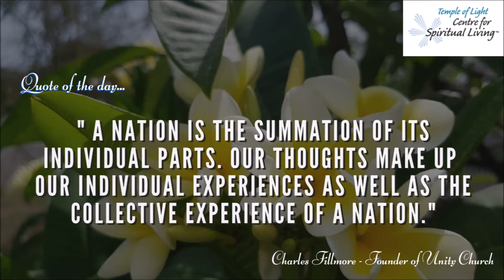Many Are Called, Some Will Answer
In this encouragement Rev Sonia Davidson reminds us that our individual consciousness influences the collective consciousness. Therefore as we are more compassionate, peaceful, joyful and awaken to our divine spiritual nature we facilitate the awakening of humanity. She presents irrefutable scientific evidence to demonstrate this as she helps us to understand that what is happening in the world today is the result of this awakening.